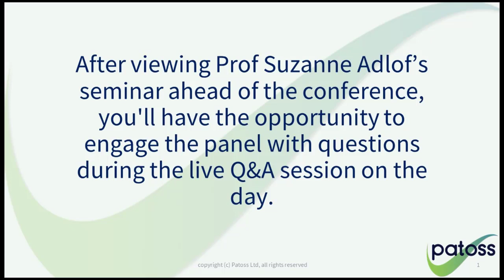Professor Suzanne Adlof - Spotlight on Sentences: Measuring and Supporting Syntax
In just a few short years, infants progress from babbling, to first words, to complex sentences like “When I swing, I want Mommy to push me.” These early language skills form the basis for children’s literacy development. Unfortunately, difficulties with language comprehension are difficult to detect; epidemiologic studies indicate that less than half of kindergarten children with developmental language disorder (DLD) have been identified. These language comprehension deficits are associated with weak reading comprehension, even when word reading skills appear to be progressing normally. This presentation will discuss the longitudinal relations between early language skills and later reading comprehension (dis)abilities and why and how language difficulties are often missed. I will review a program of research aimed at universal screening of language comprehension and discuss how direct measurement and direct instruction of sentence-level language skills can improve the identification of children in need of language support and promote stronger reading and writing achievement for all.